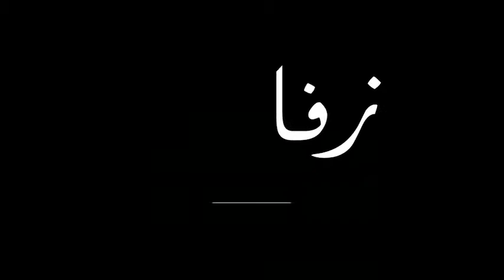Teaser - Zafafian - Soon in Cinemas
Zafafian Teaser ... in theaters April 13th
Lebanese Movie